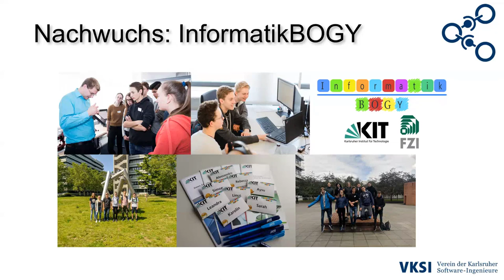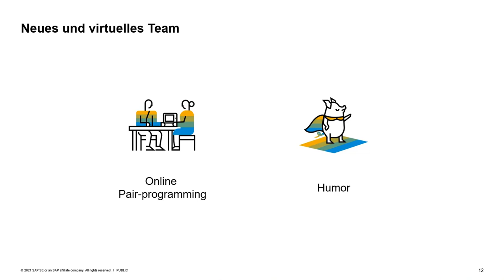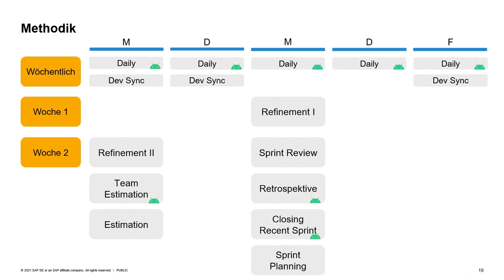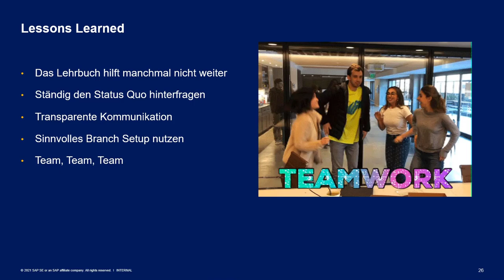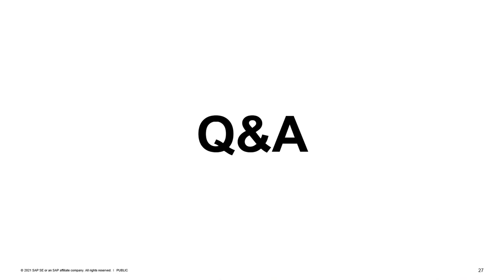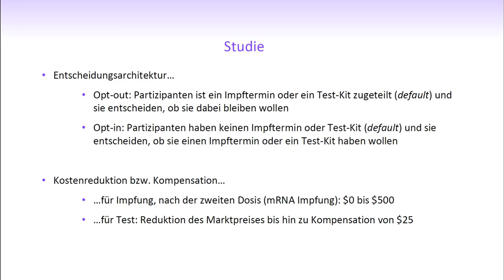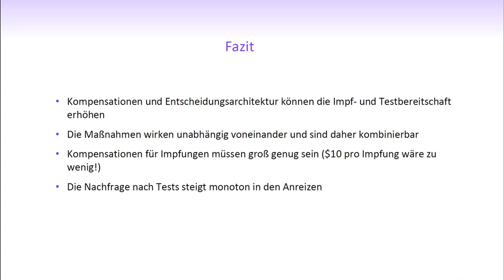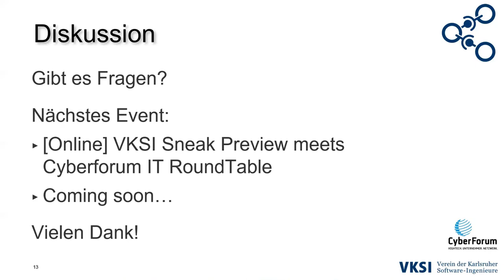Kampf gegen Corona: Entwicklung der Corona-Warn-App + Erhöhung der Impf- und Testbereitschaft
In diesem Video:
0:00​ Begrüßung und Einführung VKSI
5:43​ Corona-Warn-App Android: Ein Blick hinter die Kulissen
1:09:50​ Impf- und Testbereitschaft: Anreizsystem

Dieses Video entstammt der Veranstaltungsreihe
VKSI Sneak Preview meets Cyberforum IT RoundTable

Details:

Vortrag 1:
Vortrag 1: "Corona-Warn-App Android: Ein Blick hinter die Kulissen"
Hee Tatt Ooi, Senior Software Developer, SAP
& Luka Harambasic, Associate Technology Consultant - Mobile UX, SAP

Abstrakt:
Die Corona-Warn-App ist in aller Munde und wird stetig weiterentwickelt. Die zwei Android Development Leads werden in diesem Vortrag auf Arbeitskultur, Herausforderungen und Lessons Learned eingehen. Der erste Teil des Vortrags bezieht sich auf die Zeit bis zu dem Release 1.0.0, welche in 50 Tagen entwickelt wurde, anschließend wird über die Zeit nach dem ersten Release berichtet und aufgezeigt, wie Prozesse optimiert wurden.

Vortrag 2: "Impf- und Testbereitschaft"
Prof. Dr. Nora Szech, Chair of Political Economy, KIT

Abstrakt:
Noch sind Tests und Impfstoff knapp. Mit der Zeit wird es aber mehr und mehr darum gehen, möglichst viele Menschen beim Testen und Impfen an Bord zu bekommen. Unsere Studien zeigen, dass verhaltensökonomische Maßnahmen die Impf- und Testbereitschaft deutlich erhöhen können. Als entscheidende Faktoren zeigen sich Reduktionen in Kosten und Aufwand, Kompensationen, und Maßnahmen in der "Entscheidungsarchitektur": Müssen beispielsweise Impftermine nicht selbst organisiert werden, steigt die Impfbereitschaft bei vielen Menschen.